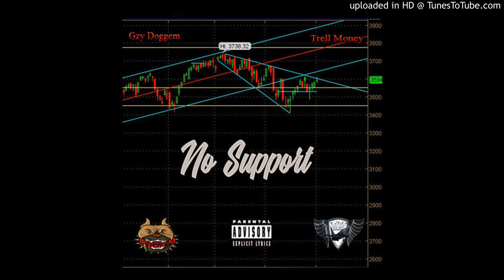Trell Money x Gzy Doggem - On Go